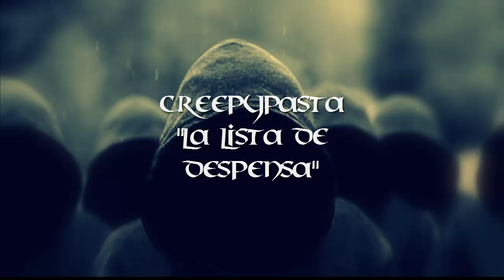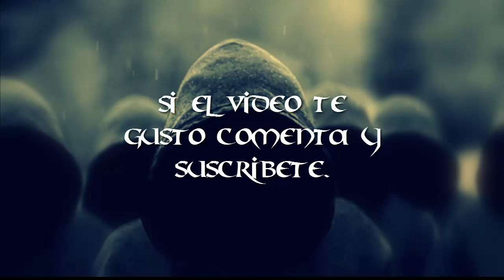la lista de despensa